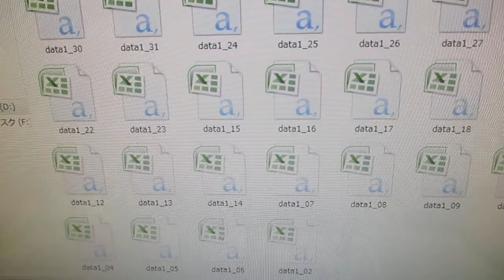超音波の音圧測定解析システム（解析操作） ultrasonic-labo